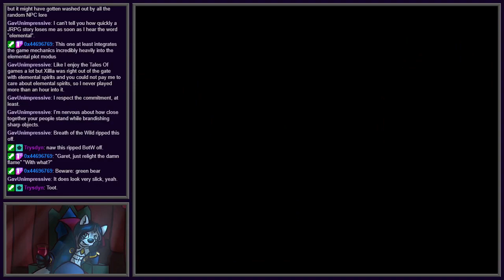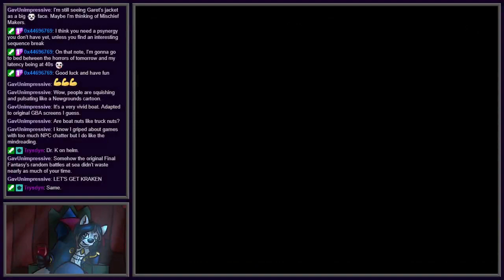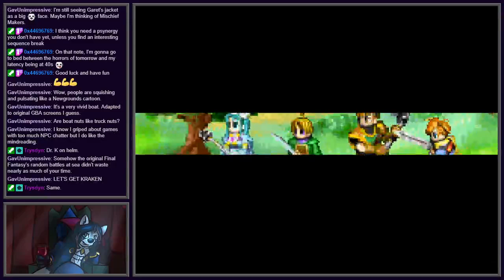Golden Sun Stream Archive, Part 3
Here's one more for the list of games I started but didn't finish in the past.  Little did kid-me know, that I made it to just before the final dungeon before getting stuck.  Whoops!

Anyway, the game's presentation and good feel of fights are superb, along with the music.  The rendering style of the graphics works well, even if it's a bit heavily compressed feeling.  Cutscenes feel very drawn out though, with lots of irrelevant lines and characters having to put in their two cents whether they're asked or not.  The general plot feels very loose and aimless, as all of your inspiration and drive is presented through physical threats you're forced to follow through on, and things that could have been more interesting plotlines, if not for the fact they're more or less presented as distractions from your objective.

The sense of direction is mostly good, but with a couple spots that are a bit ill-defined.  Not really giving a very clear idea of what's expected to continue on here and there.  And the game is...  Not really very challenging either, as going for advanced class strategies or heavy summoning strategies both effectively eliminate most challenge from the game.

All in all, it's a very rewarding experience in terms of the gameplay feel, but playing for story feels a bit flat.  It's recommendable, at the very least.